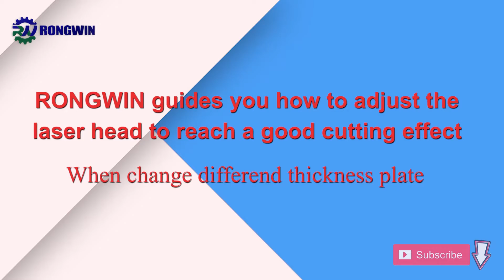RONGWIN teaches you how to adjust laser cutting effect when the cutting effect is not ideal.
RONGWIN laser cutting machine will set the parameters before leaving the factory. Customers only need to replace the nozzle according to the nozzle model marked on the parameter when cutting plates of different thickness and different materials.
If the cutting effect is not satisfactory, you can adjust the screw on the laser head to straighten the laser as in the video. If the result is still not satisfactory, check whether the protective lens is damaged. If it is damaged, replace the protective lens with a new one. Take care to prevent dust from entering the laser head when removing the protective lens. Do it as in the video.

RWL series fiber laser cutting machine is an open type optical fiber laser cutting machine.RONGWIN open fiber laser cutting machine meets 100% metal material processing needs, helps customers solve the problems of low investment return, high equipment maintenance costs, and reduces purchase and maintenance costs. It is one of the mainstream purchase models in the market.

RONGWIN open fiber laser cutting machine can produce continuous production, stable quality, convenient operation, powerful function, and can only avoid the system during the cutting process, which can ensure the reliability of production and minimize the risk of collision.

RONGWIN company produces various types of laser cutting machines, such as open laser cutting machines, enclosed laser cutting machines, single-table laser cutting machines, interchangeable laser cutting machines, tube-sheet dual-purpose laser cutting machines and professional cutting machines. Tube laser cutting machine. Can meet the different needs of customers. There are many brands of laser power supply, such as German IPG, American GW, China Raycus, China MAX, etc. for customers to choose.

RONGWIN fieber laser cutting machine applicable materials: kitchen cabinets, door processing, lighting hardware, chassis cabinets, advertising signs,elevator manufacturing, sheet metal processing, home appliance, machinery equipment, spare parts processing, auto parts aerospace,oil pipeline and so on.

After the laser cutting machine is produced, it will cut the workpiece that the customer needs, and then pack it and ship it after it is satisfied to ensure that the customer has no worries when using it. Customer satisfaction is our aim!